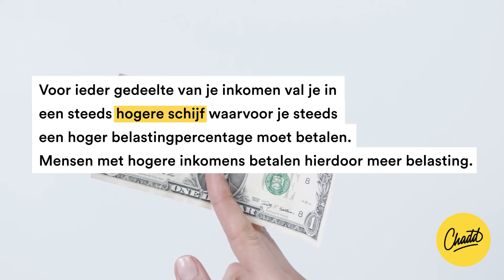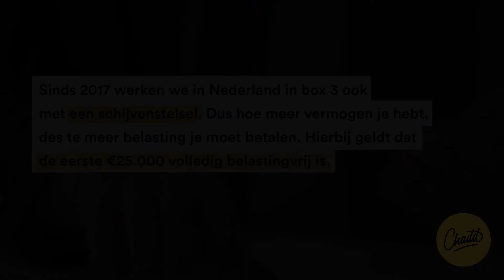Belastingboxen en schijventarieven: hoe werken ze? - Mr. Chadd Academy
Dit gaat volgens het boxensysteem, waarin box 1 gaat over de inkomsten uit woning en werk, box 2 over belasting op aanmerkelijk belang en box 3 over de belasting op vermogen. In dit artikel wordt alles hierover uitgelegd.

In Nederland hebben we drie boxen voor inkomstenbelastingen. De meest voorkomende is Box 1. Deze box beschrijft belastingen over inkomsten uit woning en werk (loonbelasting). Box 2 en 3 gaan over het geld verkregen door investeringen en spaargelden.

Box 1: Inkomsten uit woning en werk (loonbelasting)
Deze loonbelasting wordt berekend op basis van drie belastingschijven. Hieronder staat een tabel voor de belastingschijven van 2017.

Schijf Belastbaar inkomen Percentage
1 €0 t/m €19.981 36,55%
2 €19.982 t/m €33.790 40,8%
3 €33.791 t/m €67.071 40,8%
4 €67.072 en meer 52%
Voor elk gedeelte van je inkomen val je in een andere schijf waarvoor dus een ander percentage aan belasting wordt geheven. We zullen dit duidelijk maken met een voorbeeld.

John heeft een belastbaar inkomen van €70.000 voor 2017. Hij zal dus in alle verschillende schijven een deel van zijn belasting moeten betalen. We beginnen met Schijf 1.

Schijf 1: €19.981 × 36,55% = €7.303

Daarna kijken we naar het gedeelte wat er in Schijf 2 moet worden betaald. Al het inkomen tussen €19.982 en €33.790 moet in deze schijf worden betaald, en dat is €13.808, met een percentage van 40.8%. Dat leidt tot de volgende belasting in deze schijf:

Schijf 2: €13.808 × 40,8% = €5.634

We doen hetzelfde voor schijf 3, waar al het inkomen tussen €33.791 en €67.071 in valt.

Schijf 3: €33.280 x 40,8% = €13.578

Schijf vier is de rest van het inkomen, alles vanaf €67.072. Aangezien het totale belastbare inkomen van John €70.000 is, is er nu nog €2.928 aan belastbaar inkomen over en daar wordt dan een percentage van 52% belasting over betaald.

Schijf 4: €2.928 x 52% = €1.523

John’s totale loonbelasting komt dan op: €7.303 + €5.634 + €13.578 + €1.523 = €28.038.

Marginale belastingdruk
Het kan zo zijn dat je een vraag krijgt over de marginale heffingsdruk. Geen paniek! Het klinkt lastiger dan het is. De marginale heffingsdruk is eigenlijk het percentage belasting dat je moet betalen over je laatst verdiende euro.

Box 2: Belasting op aanmerkelijk belang
Box 2 beschrijft belastingen verkregen uit het hebben van aandelen of winsten van aandelen van een bedrijf. Zo moet er bijvoorbeeld belasting worden betaald over verkregen dividend (winstuitkering van een bedrijf) of over winst gemaakt bij het verkopen van aandelen.

Box 2 is niet opgenomen in de examenprogramma’s van Economie en daarom is het ook niet nodig om hier uitgebreide kennis over te hebben of berekeningen mee te kunnen doen.

Box 3: Belasting op vermogen
Deze box beschrijft belastingen die moeten worden gedaan over je vermogen, dit is voornamelijk spaargeld. Tot 2016 was deze belasting vrij overzichtelijk. Over al het spaargeld na een bepaalde drempel moest 1.2% belasting worden betaald. Dit was omdat er vanuit gegaan werd dat je winst maakt met de rente op je spaargeld en de staat daar een deel van wil.

In 2017 is dit systeem helemaal veranderd. De eerste €25.000 is volledig belastingvrij en kan van het totale vermogen worden afgetrokken. Daarna wordt net als in Box 1 gewerkt met verschillende schijven en tarieven (percentages).

Schijf Vermogen Percentage
1 Tot en met €75.000 2,871%
2 Van €75.001 t/m €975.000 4,6%
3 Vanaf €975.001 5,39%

Stel dus dat je 19982 euro verdient. Je betaalt over je laatst verdiende euro (de 19982e euro in dit geval) dan 40,8% belasting. De rest van je inkomen valt nog in de eerste schijf van 36,55%, maar dat maakt niets uit! Je kijkt echt naar de laatste euro die je verdiend hebt.